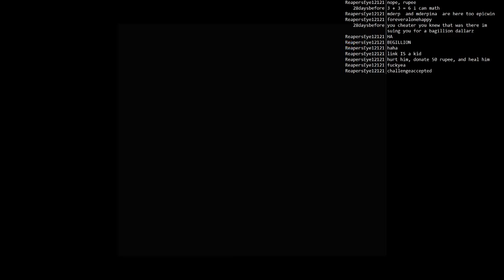Extra Life Livestream #16 Legend of Zelda 1/4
If the audio messes up in this video blame ContentID matches for copyrighted music, I've used the "song removal" feature to remove the strike, but sometimes the audio gets a bit messed up in the process